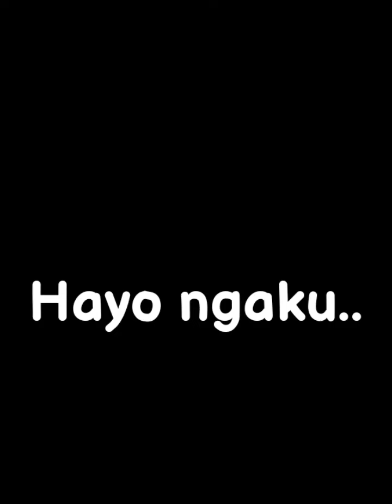MEMBONGKAR TRIK MUKIDI & PAIJO NGLUDESIN DUIT TKW